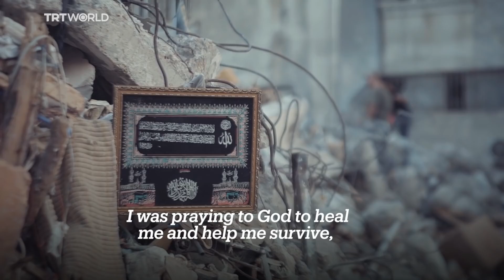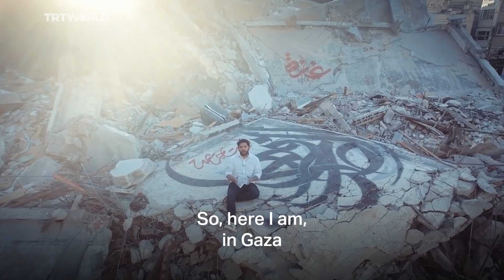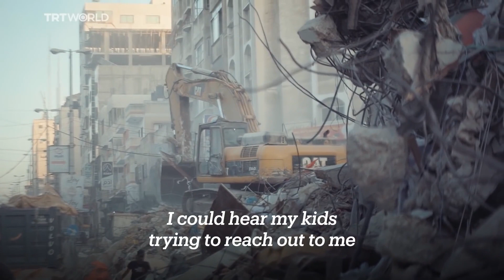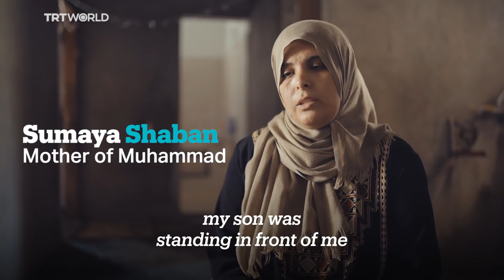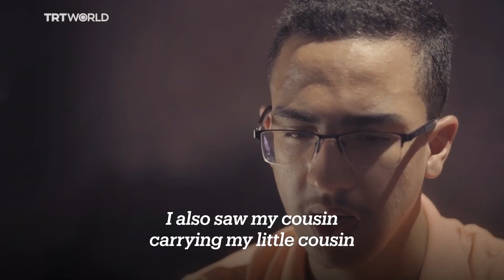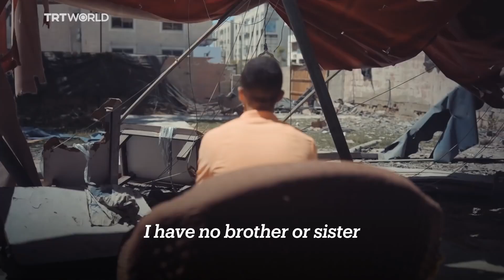Survivors Of The Israeli Air Strikes On Gaza Speak Out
Israel says it targeted Hamas' positions and military networks during its 11-day bombardment of Gaza.

TRT World spoke with the survivors of these attacks to investigate Israel's claims.